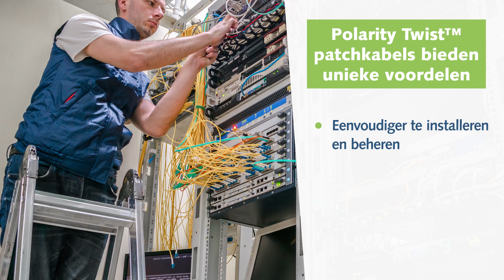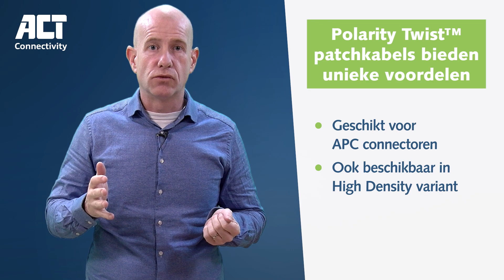ACT nieuwe generatie patchkabels: Polarity Twist™ patchkabels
De Polarity Twist™ patchkabel is 60% dunner dan de conventionele patchkabel. Voordelen zijn: eenvoudig te installeren en te beheren; ruimte besparend in 19” patchkasten; betere airflow. Daarnaast zijn de Polarity Twist™ patchkabels geschikt voor APC connectoren en is er een high density variant.

Klik op onderstaande links voor meer informatie over de andere nieuwe generatie patchkabels.